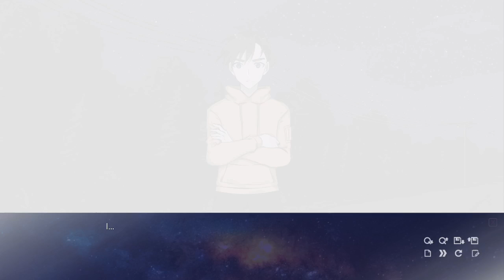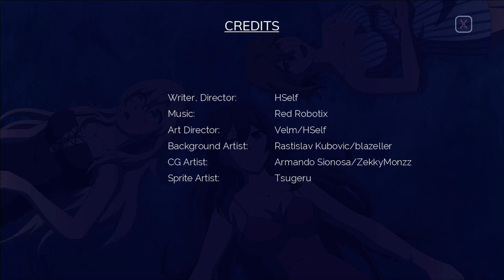Wish No One Remembers (episode 44) END